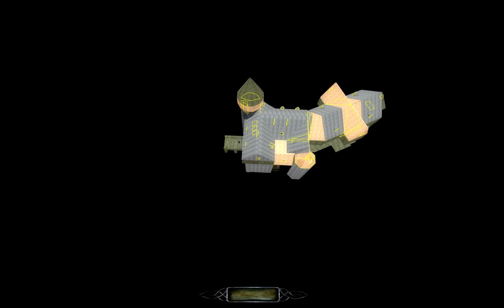id tech 4 engine map created with Blender (raw brushes)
Brushes in id tech 4 are necessary for performance optimisation, proper sound propagation and help NPCs navigate. Watch a time-lapse video of making of that map from Blender